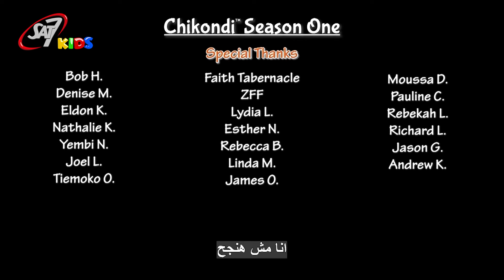تشيكوندي سرق حاجه خطيره ...تعالوا نشوف حصل ايه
تشيكوندي سرق حاجه خطيره ...تعالوا نشوف حصل ايه. تشيكوندي سرق الكوفيه الاورنج من لويزا. لويزا حكت لتشيكندي حكاية مهمه اوي في الكتاب المقدس ..شوف الفيديو دا دلوقتي.